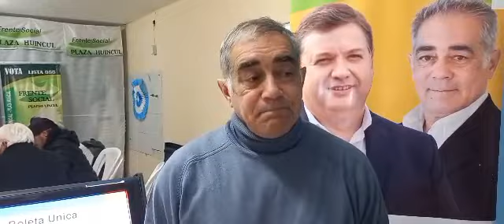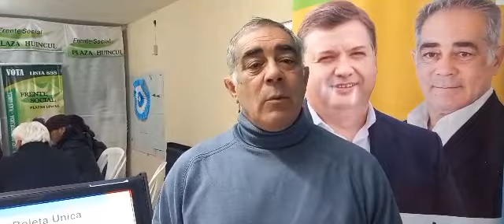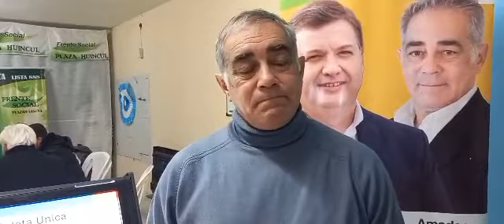La Voz TV Amadeo Carrizo